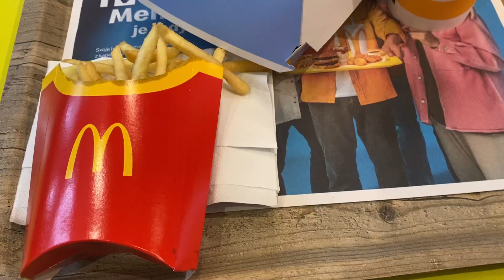Aisi अजीबो-गरीब बाइक phle bar dekhi | Crazy bike